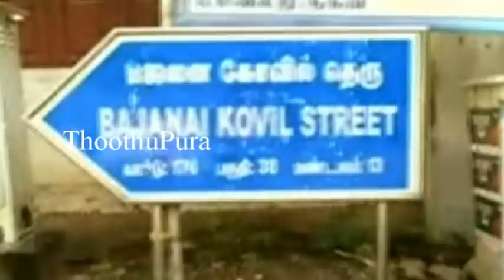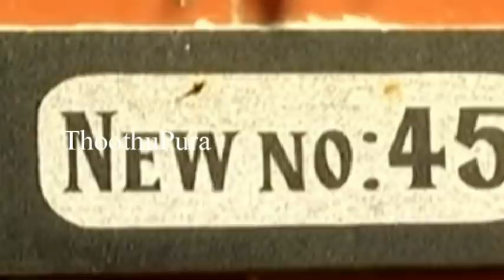ஆந்திர மாநிலம் விசாகப்பட்டினத்தைச் சேர்ந்த ஹரீஷ்குமார் செய்ததை பாருங்க | Thoothupura